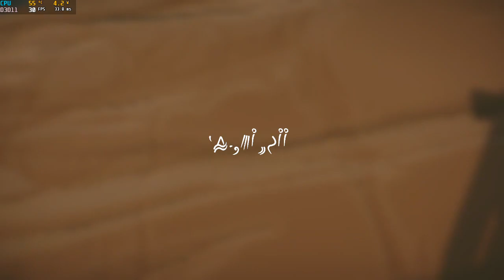Heaven's Vault - GPD Win 2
Played and recorded on a GPD Win 2.